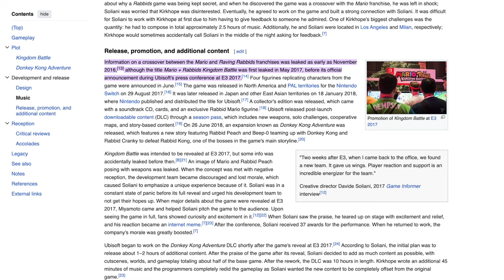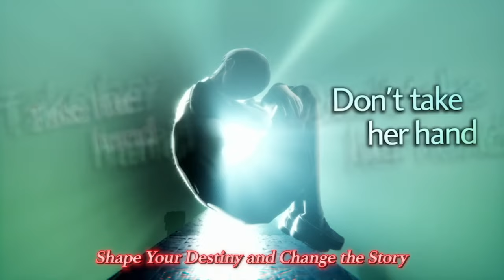Nintendo Switch 2 Dev Kit Update + Details Surrounding Its Reveal & Delay!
Get the latest update on the highly anticipated Nintendo Switch 2! Find out all the details surrounding its reveal and delay in this video. It's time to get excited for the next generation of gaming!

00:00 - Intro
00:45 - Dev Kit Switch 2 News
03:35 - More Switch 2 Reveal + Delay Details